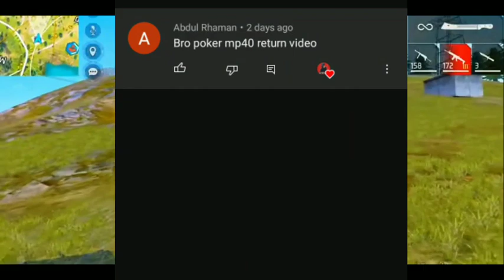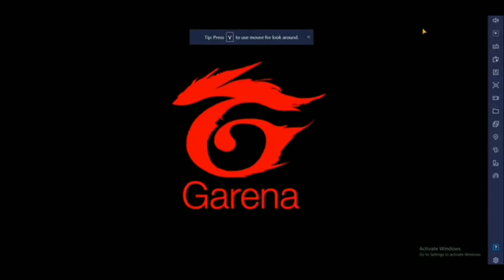DRACO M10 RETURN EVENT|EVO M1014 RETURN | DRACO M10 RETURN KAB AAYEGI | TROPICAL PARROT RETURN EVENT